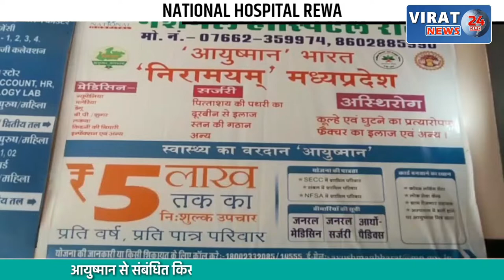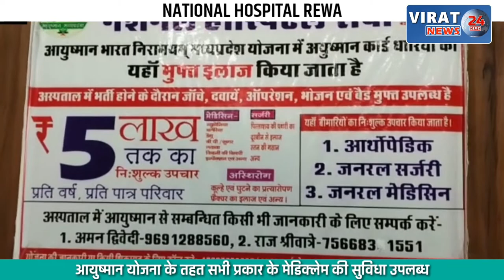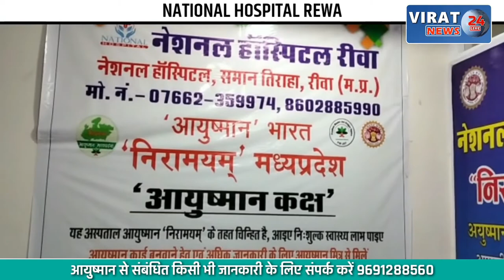सागर के किसानों के लिए अच्छी खबर: डीएपी खाद की रैक पहुची सागर !